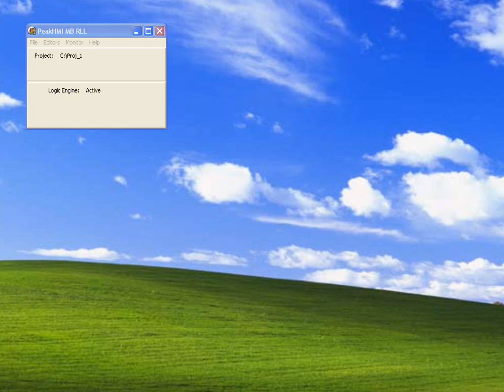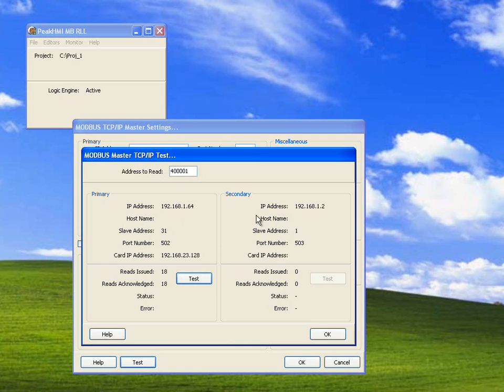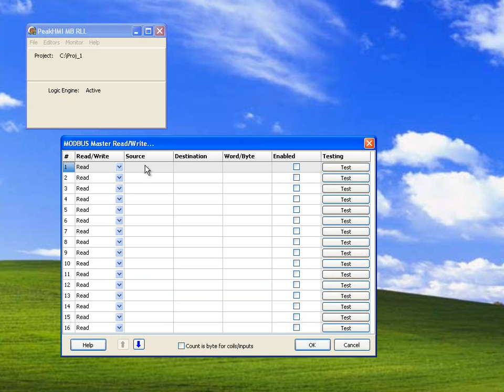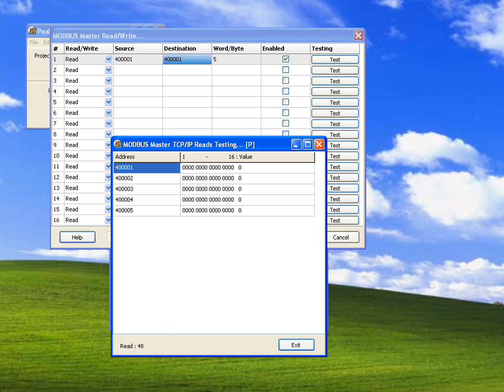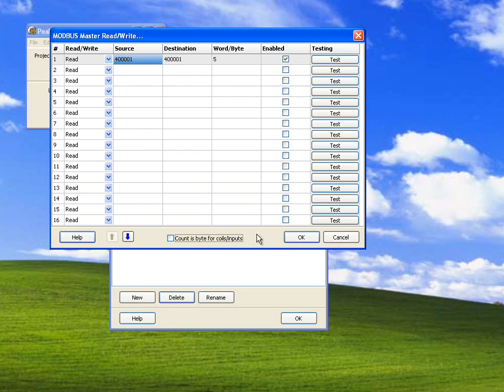RLL--Setting up MODBUS TCP master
Covers setting up a MODBUS TCP/IP master in the relay ladder logic program.